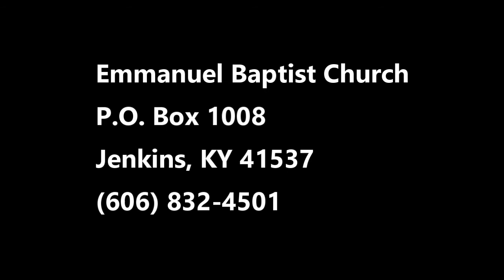Emmanuel Baptist Church, Jenkins, KY September 20, 2020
Bro. Gary Robbins of Emmanuel Baptist Church in Jenkins, KY delivers this week's message "A Walk with Jesus."  Follow along in Luke 24:13-35 (KJV).

The purpose of this video is for the enjoyment and education of the audience.  Emmanuel Baptist Church does not present this video for monetary purposes.  Emmanuel Baptist Church owns NO copyright to any material or music used in this presentation.